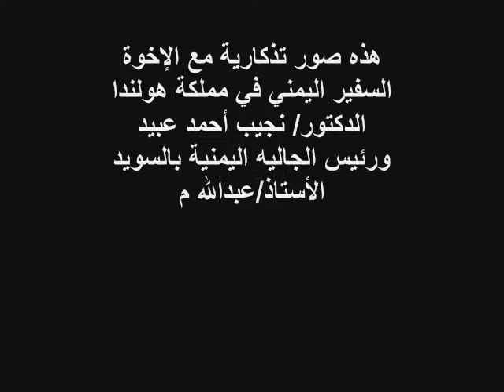ذكريات إسكندنافية مع السفير اليمني في هولندا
هذه صور تذكارية مع الإخوة
السفير اليمني في مملكة هولندا
الدكتور/ نجيب أحمد عبيد
ورئيس الجاليه اليمنية بالسويد
الأستاذ/عبدالله مقبل آل-المقبل
وبعض الإخوة الأعزاء
26/3/2011
مع خالص تحياتي
م/عبدالجبارحسين الظفري